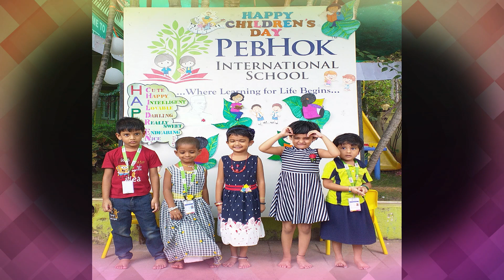children's day celebration / pebhok 2019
Objective: – To ease out the handling of students and let children connect better with teachers.